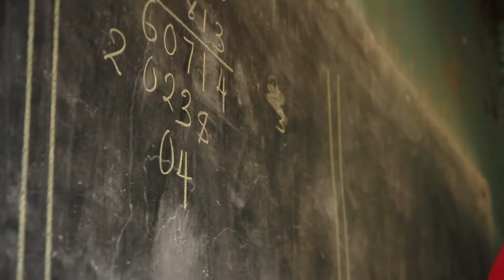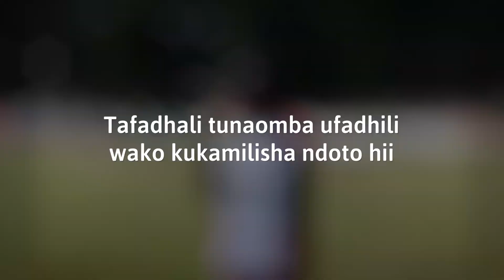Jambo Bukoba Swahili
Hivi kwamba kizazi cha vijana Tanzania (asilimia 45% wenye wako chini ya umri wa 15) wapate jinsi bora ya kufikia uwezo wao kamili.

Uboreshaji wa miundo mbinu ya shule na hali ya elimu ili kupunguza kiwango cha kuacha shule na kuongeza kiwango cha elimu